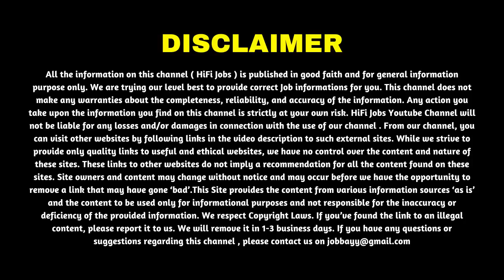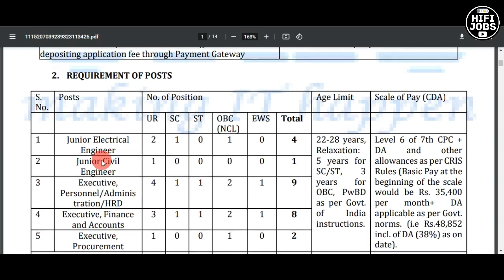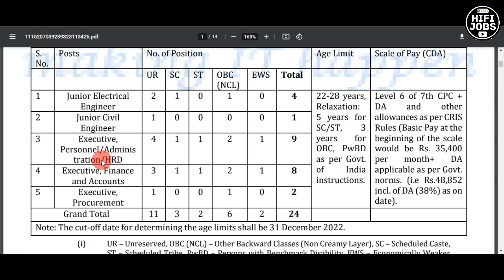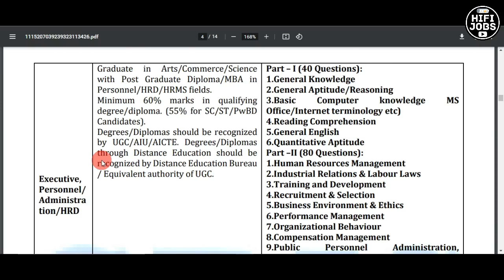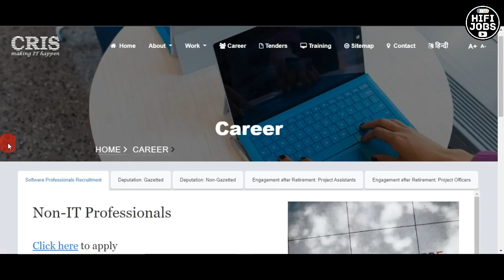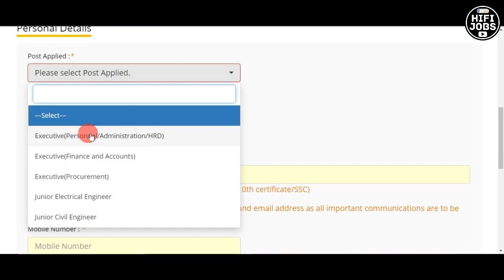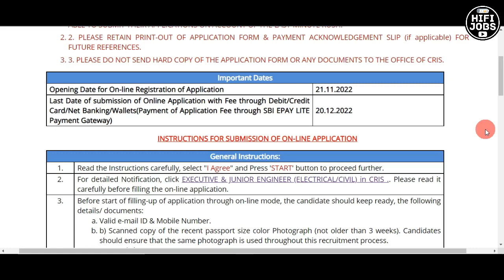റെയില്‍വേക്ക് കീഴില്‍ ജോലി നേടാം - Indian Railway CRIS Recruitment 2022 - Latest Railway Jobs 2022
Indian Railway CRIS Recruitment 2022 - Centre for Railway Information Systems (CRIS) (An Autonomous Society under the Ministry of Railways)
invited online applications from qualified candidates for the recruitment of various posts across its offices.